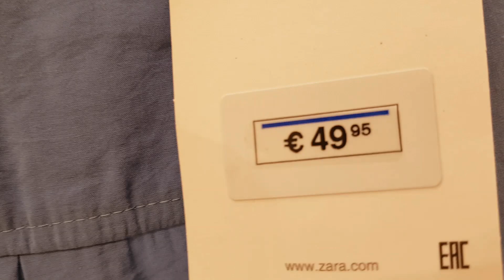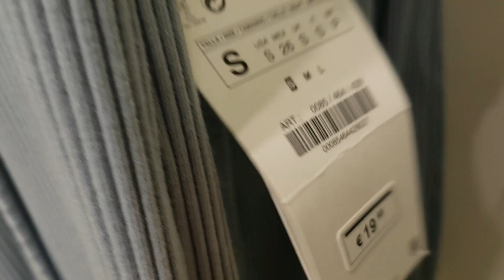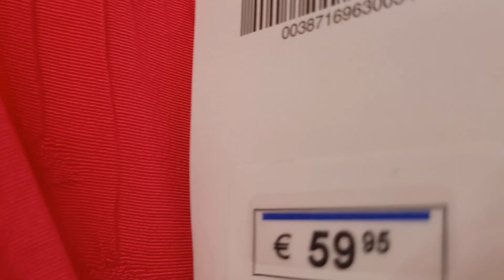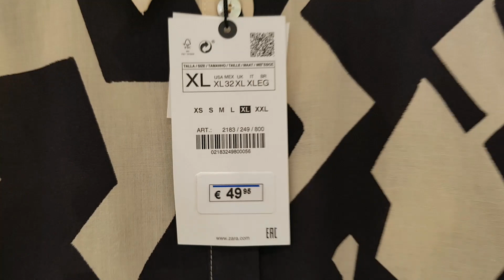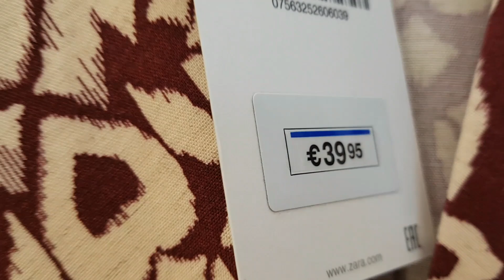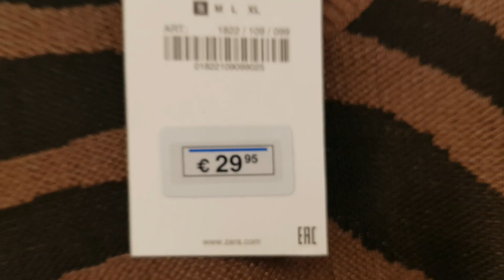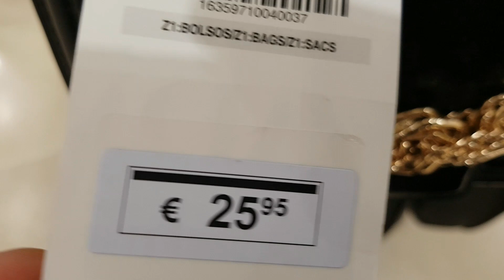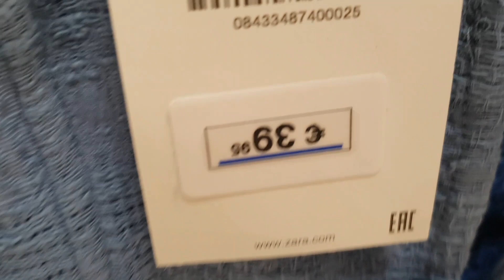ZARA LATEST COLLECTION AUGUST 2021 || Zara New Collection August 2021